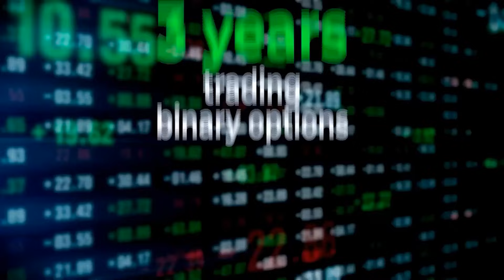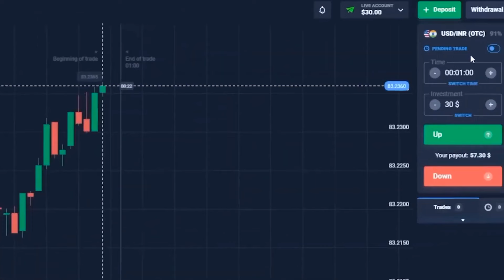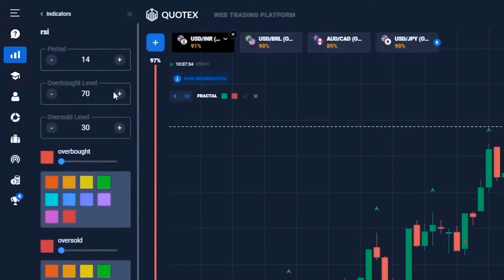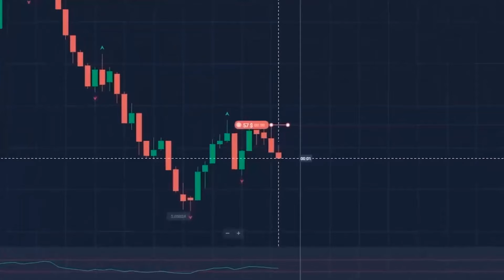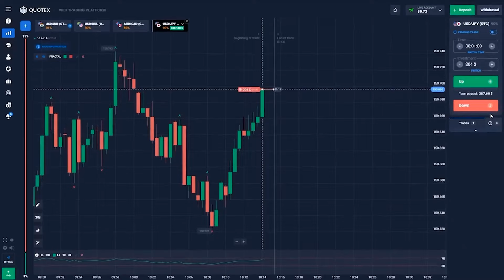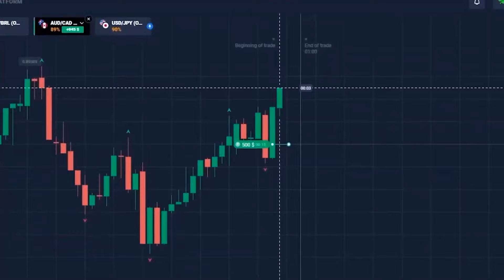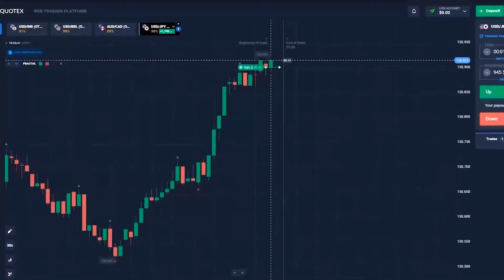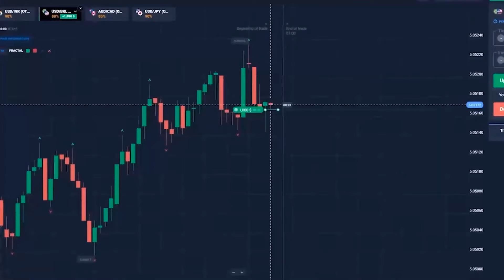QUOTEX STRATEGY | BINARY OPTIONS | MAKE $3,595 USING THIS STRATEGY ON QUOTEX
QUOTEX STRATEGY | BINARY OPTIONS

⚡️If you want to change your life and start earning money join my TELEGRAM CHANEL

Hi, everyone! I’m Agatha and you’re on my YouTube channel! Here I’m talking about the most valuable quotex strategy & binary options. I got through a big experience and mistakes. You have an opportunity to get it absolutely for FREE. Be sure, quotex strategy & binary options will change your life for the best. The advantage of quotex strategy & binary options is that absolutely anyone can do it anywhere.

In this video quotex strategy & binary options, I'll take you on an adrenaline-pumping crypto journey. Ever wondered if you can turn 30 into a whopping 3,595 in just 12 minutes? Well, I'm about to prove it's possible! Join me as I navigate the crypto market quotex strategy & binary options.

Watch the entire video quotex strategy & binary options as I set the stage for an exhilarating challenge,  under the pressure of a 12-minute timer to reach 3,595 !

BEST Intraday Strategies for Successful !

00:00 - Introduction
03:00 - Trading Pairs and indicators
04:37 - $57 trade
05:02 - $108 trade
05:32 - $204 trade
06:25 - $388 trade
06:53 - $263 trade
07:52 - $500 trade
08:22 - $945
09:30 - $1,795
10:18 - $2,705
10:50 - $3,595
11:13 - Results
11:38 - Join to my telegram channel